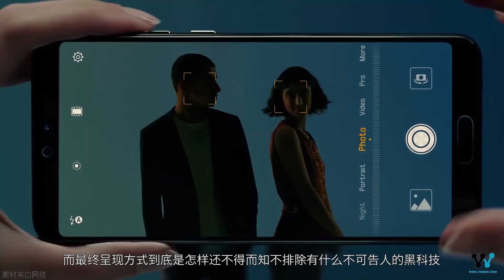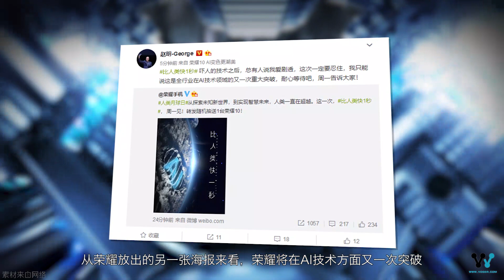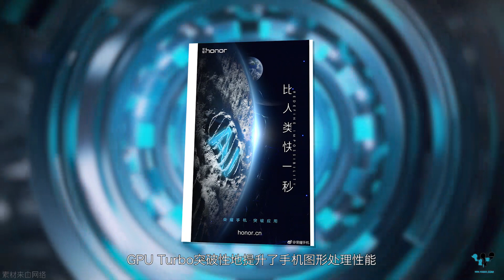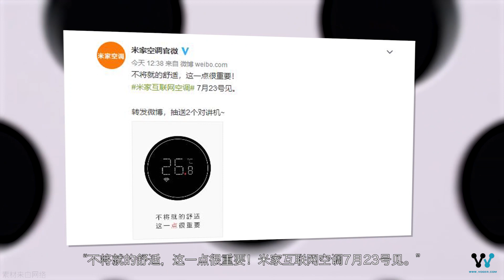「科技V报」荣耀Note 10大屏旗舰月底发布；小米空调亮相剑指格力？-20180720